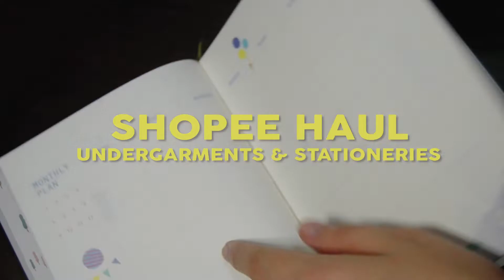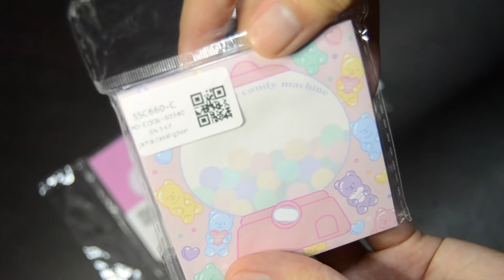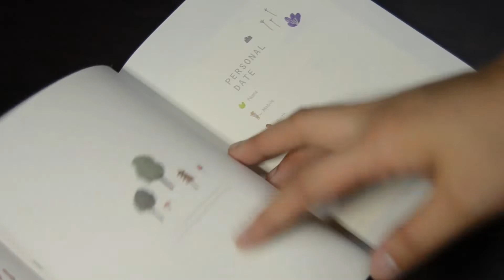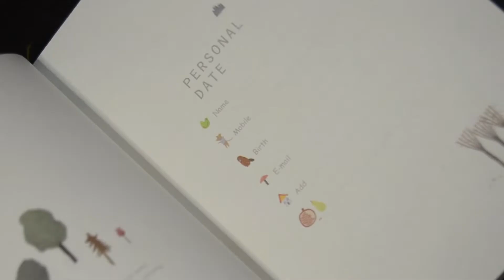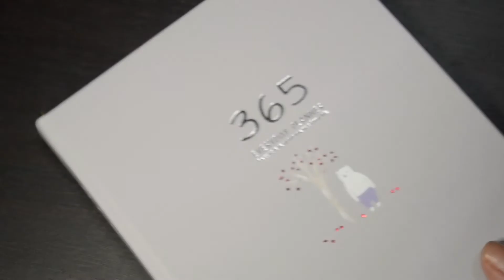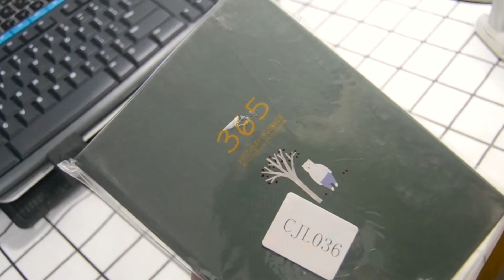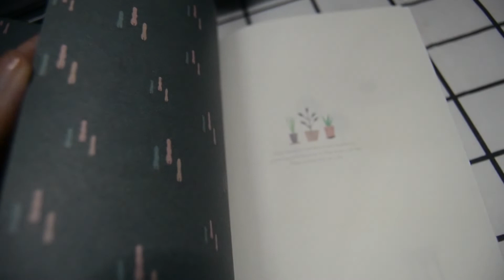SHOPEE HAUL | sulit & affordable Shopee items | sticky notes, 365 planner, beret hat, organizer etc.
Back with another video! Let's unbox some Shopee items including very affordable stationeries, planner, organizer, beret hat and some comfortable undergarments.

- Tin 🌼

-♪ Home (Prod. by Lukrembo)
-Milkshakes | Prod. by LofiDavid

UNDERGARMENTS / HAT / TIE

STATIONERIES & OTHER STUFF